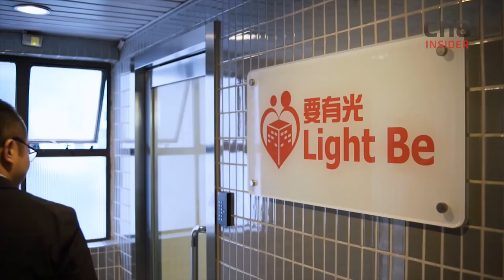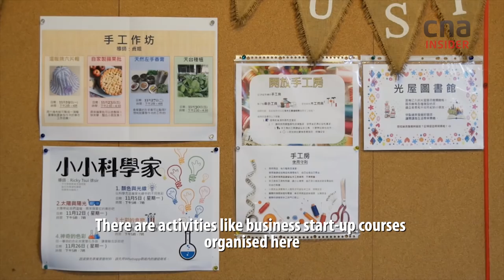A Radical Way To Help The Poor In Hong Kong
Looking for a different kind of hongkongdrama?

How about a story of a man called Ricky Yu, who left his job to start Light Be, to fight for needy families to have better living conditions?

Hong Kong is one of the most expensive cities to live in the world. Low-income families there can only afford public housing, but the wait for it can take years. Desperate, these families rent sub-divided flats that are cramped, costly and definitely not homesweethome.

To solve this housing crisis, Ricky wants landlords in Hong Kong to sacrifice making profits from rent money.

About Champions for Change:
To mark its 20th anniversary in 2019, Channel NewsAsia will celebrate 20 individuals whose imagination, talents and efforts have uplifted their communities here in Asia.